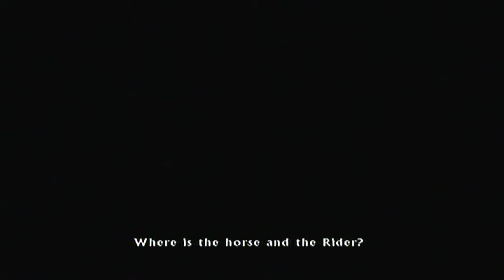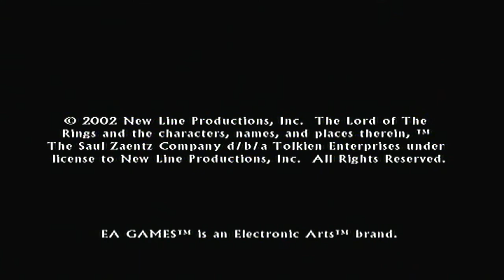The Lord of the Rings - The Two Towers - Intro and Prologue.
And now I present the second Lord of the Rings games, The Two Towers.
In this Introduction and Prologue, we are introduced to the story. Then you fight as Isildur, and then as Aragorn, who must defend Frodo against the Ringwraiths on top of WeatherTop.